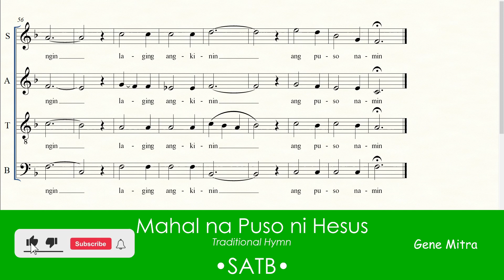Mahal na Puso ni Hesus (Traditional Hymn) • SATB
Mahal na Puso ni Hesus (Traditional Hymn) • Choir Guide